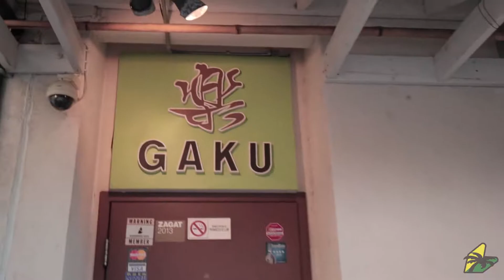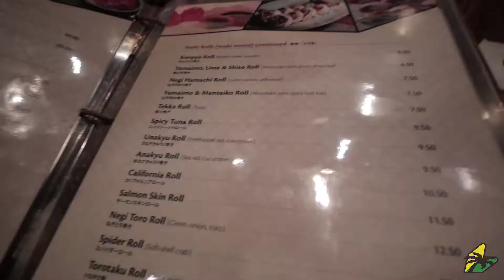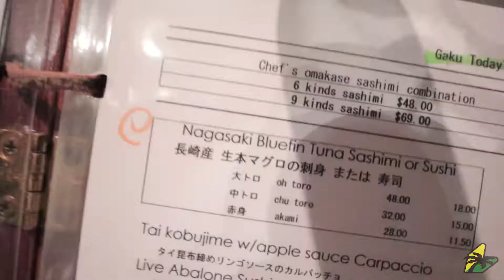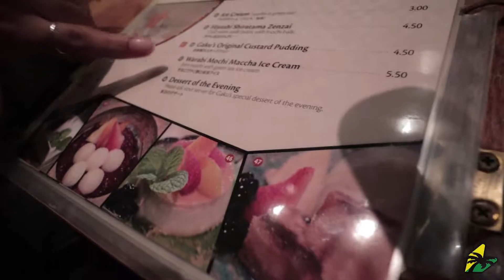Authenti Japanese Sushi Joint IZAKAYA GAKU (2019) | honolulu, HI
We don't celebrate Valentine's Day because it's become SO COMMERICIAL! But we still use it as an excuse to goto a nice dinner, NOT on valentine's day. This year is IZAKAYA GAKU!

K-391 - Mystery feat. Wyclef Jean (Kuba Te Remix)
[Kuba Te]

will be trying to post more frequently

Say wassup and lets talk story!